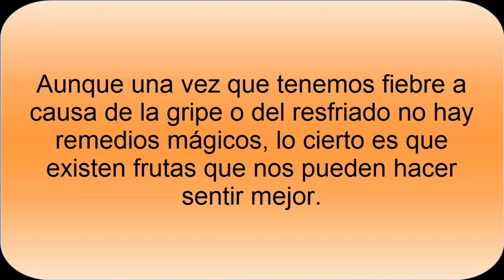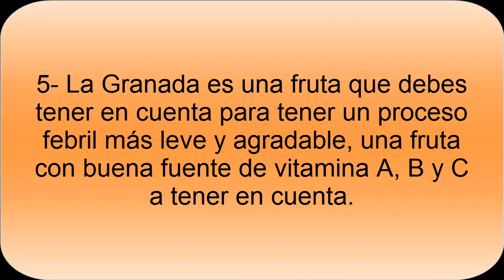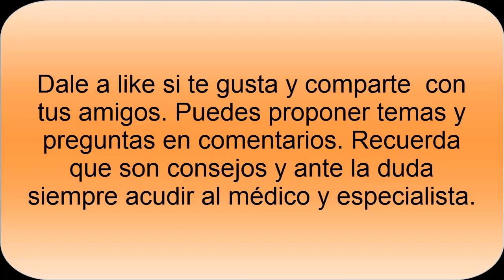Frutas contra la Fiebre- Combatir la fiebre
La fiebre es un proceso que se puede aliviar con diferentes frutas, gracias a sus propiedades. La Naranja, Frutas del Bosque son interesantes porque aportan vitaminas y minerales. Descubre las frutas que te pueden ayudar.